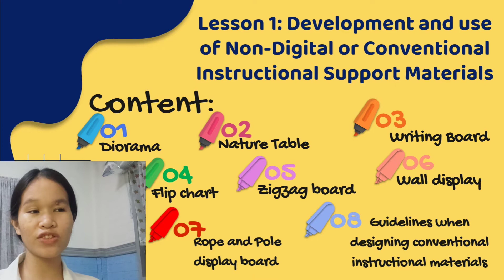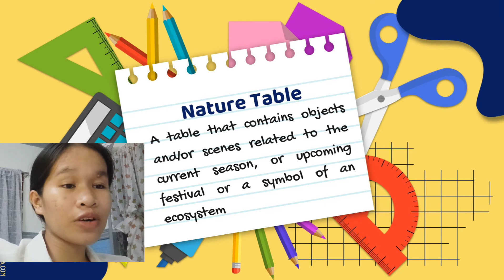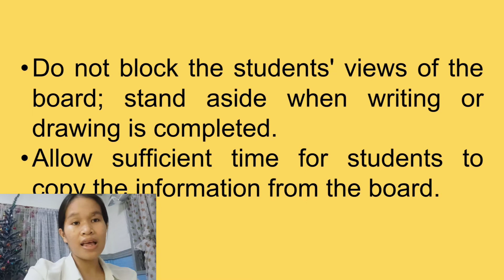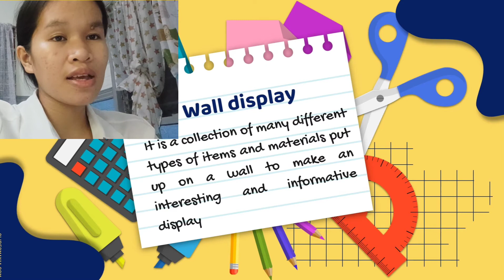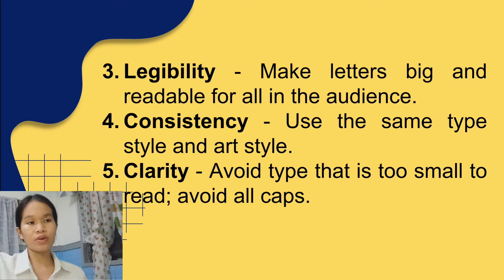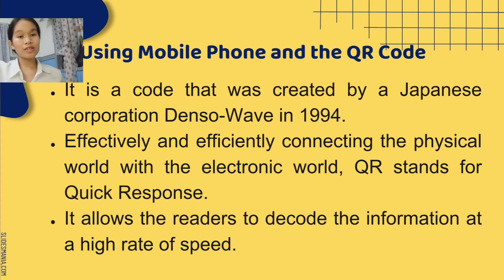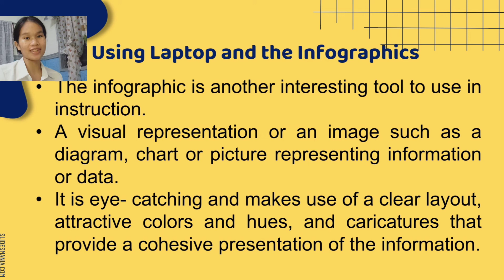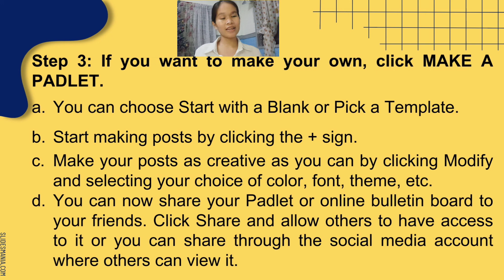Module 3- Non-digital and Digital Skills and Tools in Delivering Technology Enhanced Lessons.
Lesson 1- Development and use of Non-digital or Conventional Instructional Support Materials
Lesson 2- Select and use of ICT Tools for Teaching and Learning